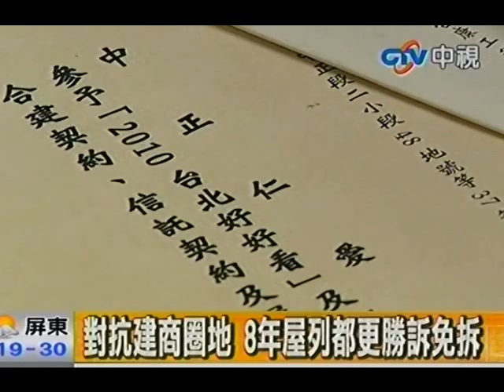對抗建商圈地 8年屋列都更勝訴免拆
中視新聞》文林苑都更案過程充滿疑問，最後以拆除王家祖宅收場，主因是王家人在事業計劃核定後才書面陳情，樂揚建設始終不願意將王家排除在都更範圍，導致今日局面。不過類似狀況，台北市仁愛路二段都更案，卻因10多名住戶不願參與都更，去年告上法院成功勝訴。